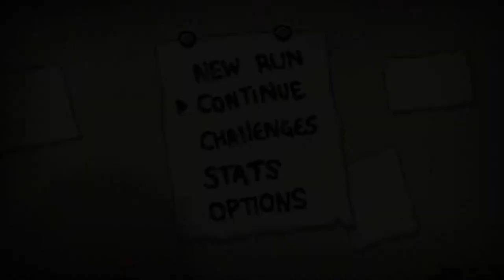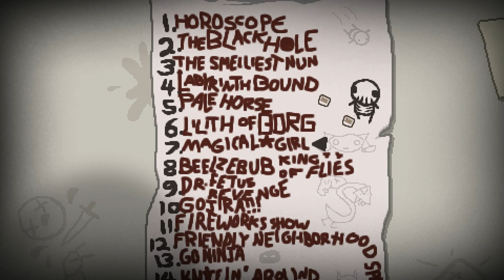Lillith of Borg Challenge [Savior Mod] ♣ The Binding of Isaac: Rebirth [#155] [German] ♣ Dissidius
► Run #155 - Lillith of Borg Challenge [Savior Mod]
►► Heute mit der Lillith of Borg Challenge. =)

==[EIGENWERBUNG]==

==[ALLGEMEINE INFORMATIONEN]==

==[SPIELBESCHREIBUNG]==

==[MEINE HARDWARE]==